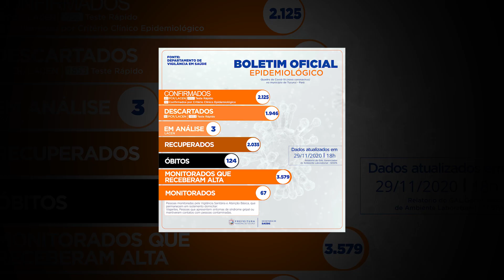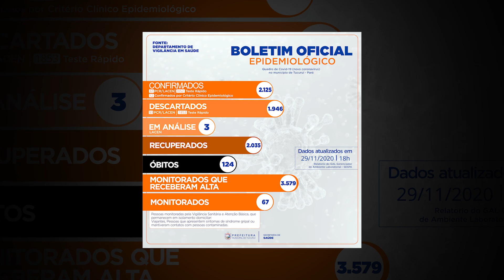TJ Regional - Edição da Noite (30/11/2020)